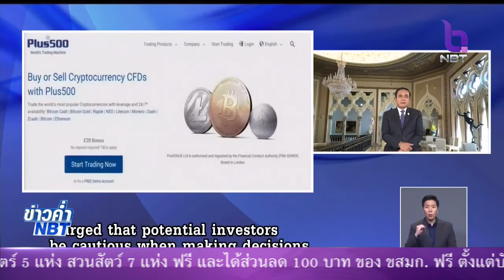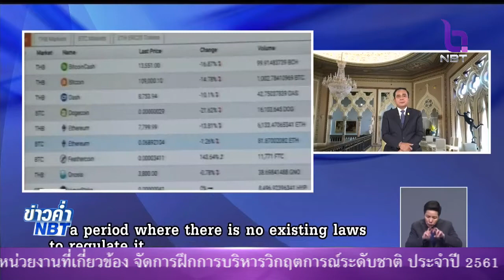นายกฯ เตือนระมัดระวังการลงทุนเงินเงินดิจิตอลต้องไตร่ตรองให้รอบคอบ รอให้กฎหมายออกมากำกับดูแลก่อน